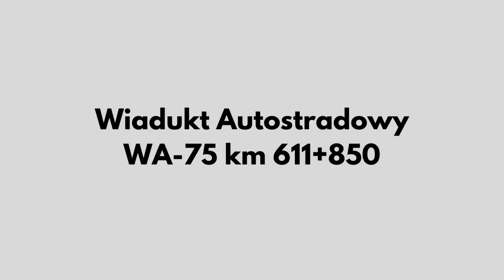13 kwietnia 2023 r WD 76 km 614+700 i WA 75 km 611+850